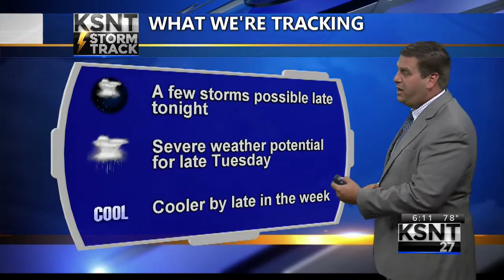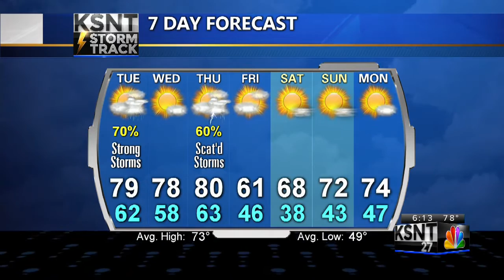Latest Weather Forecast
Tracking a chance for strong to severe storms on Tuesday.